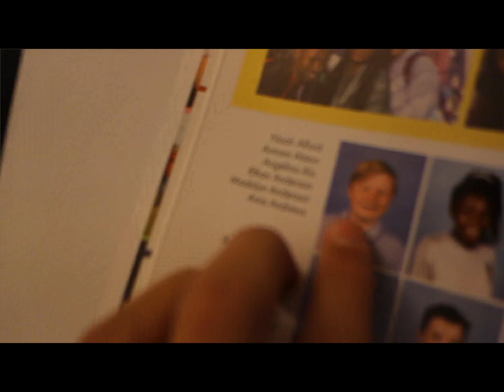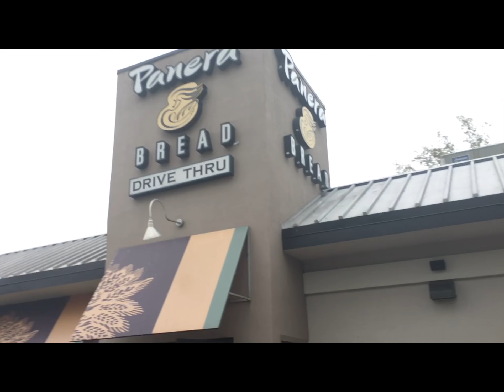Goodbye Noah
Today we are trying out something a little different. My best friend Noah moved to Illinois and so this video is a story about our friendship and how to get through tough times with your friends. I worked really hard on this and let me know if you want to see more things like it.